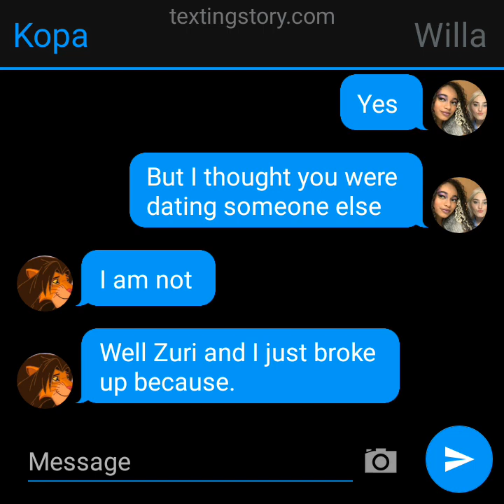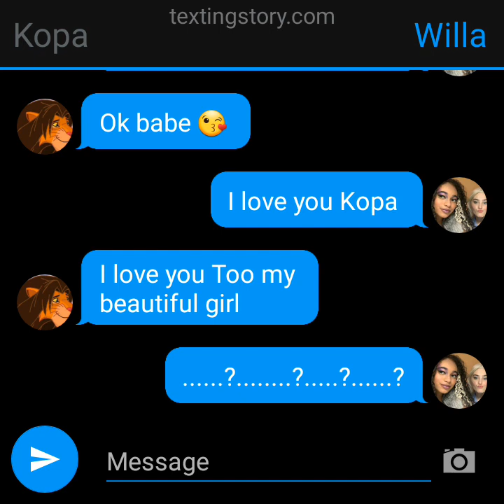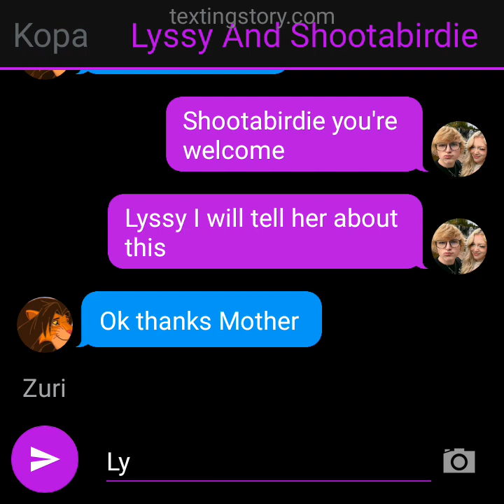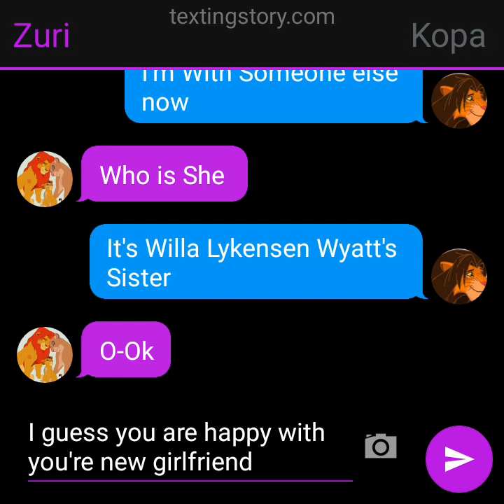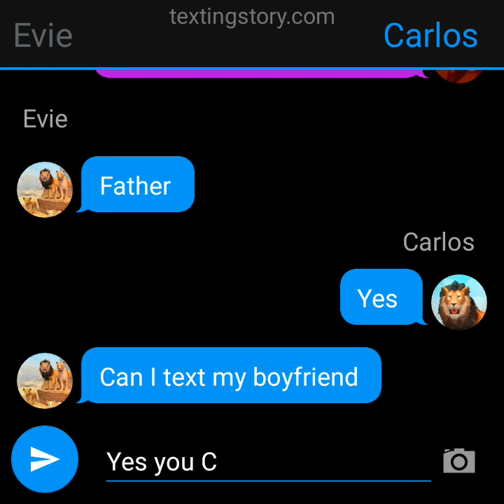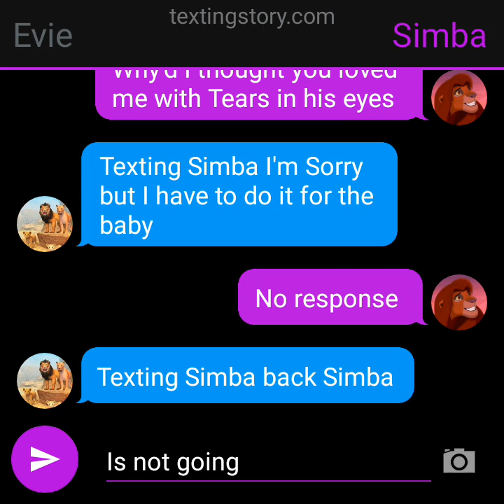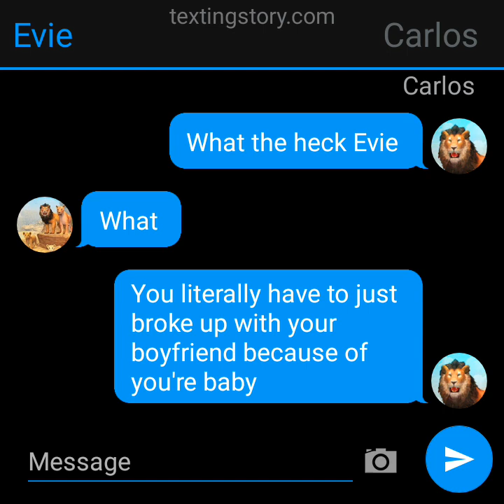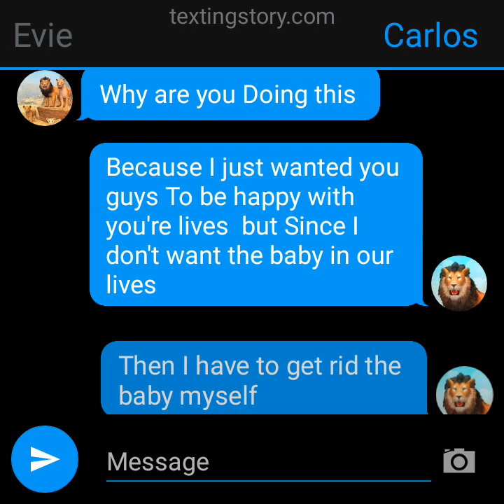Simba and Evie Carlos's daughter just broke up with Simba because she was pregnant